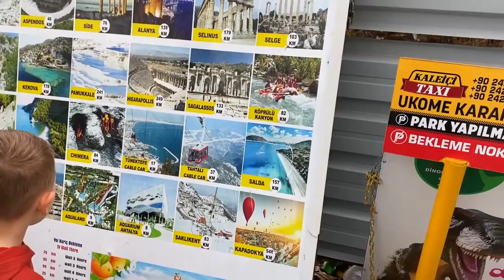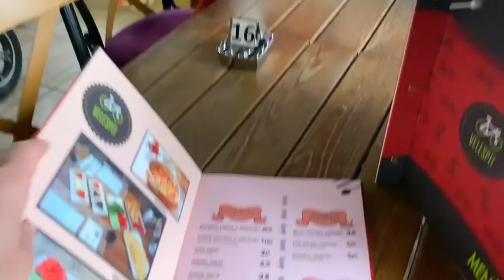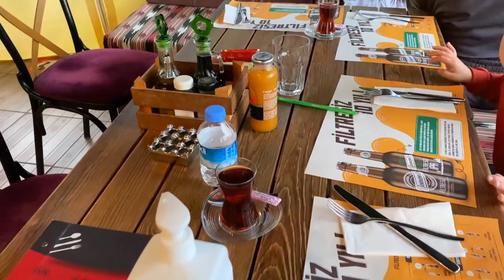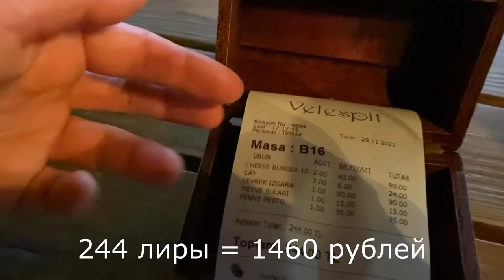Анталия ЛУЧШЕЕ МЕСТО ДЛЯ ТУРИСТОВ. НЕ ТУРЕЦКАЯ еда Центр города ИСТОРИЧЕСКАЯ ЧАСТЬ 2. Влог из Турции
Это вторая часть нашего путешествия по центру Анталии (Турция) Центр невероятно прекрасен. Я рекомендую всем здесь побывать. Шикарные смотровые, прекрасные улочки, вкусная кухня и конечно же Средиземное море.